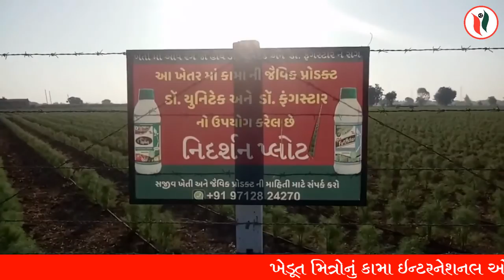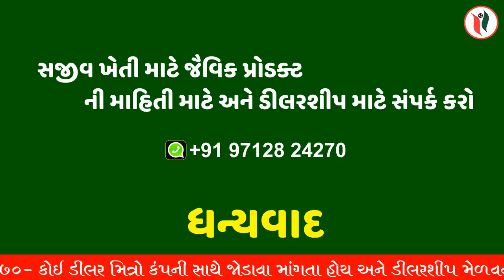વરિયાળી ની ખેતી | જૈવિક દવા ના સારા પરિણામ જોઈ વરિયાળી માં રોહિતભાઈ એ ચાલુ કરી જૈવિક ખેતી